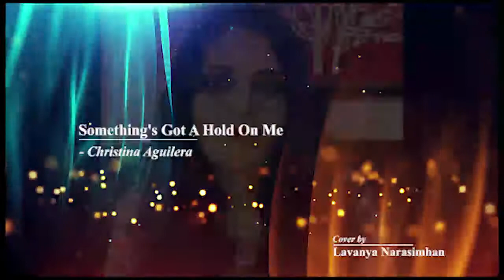Battle of Voices - Season 1 - Round 2 – Phase 2 - Lavanya Narasimhan